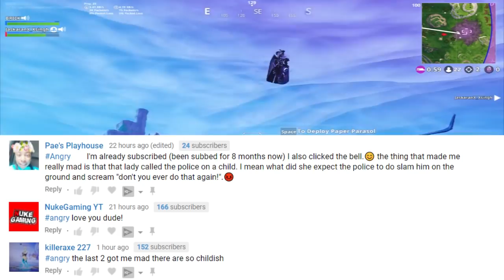this girl can beatbox better than all of you...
Today we'll be counting down the top 5 kids with amazing talents caught on video!

Peace!